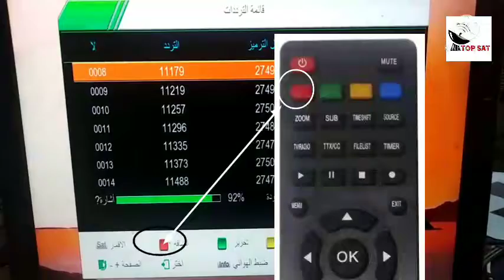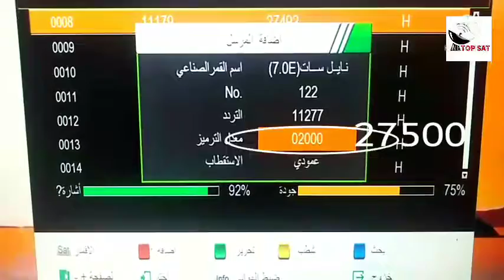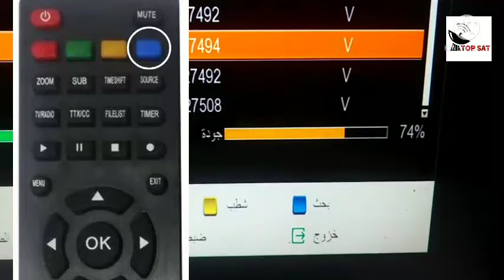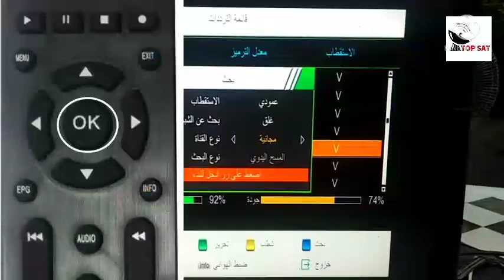تردد زي الون وكرتون نتورك2021 بشرح علي كل الرسيفرات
طريقة تنزيل تردد زي الون وتردد كرتون نتورك علي جميع الأجهزة الاتش دي بكل سهولة وكمان التردد فيه مجموعة قنوات هندى واللي محتاج يرتب القنوات بشرح موجود عند حضرتكم